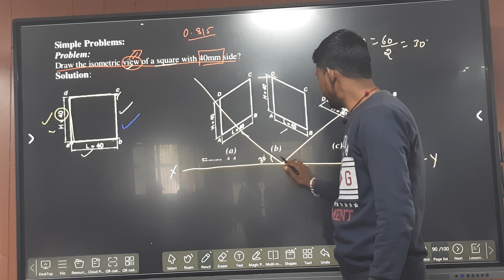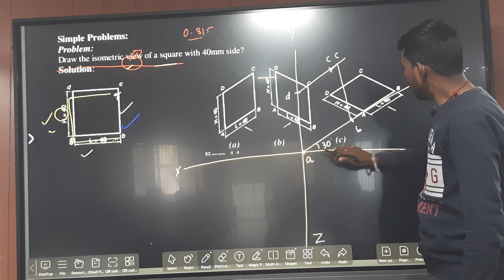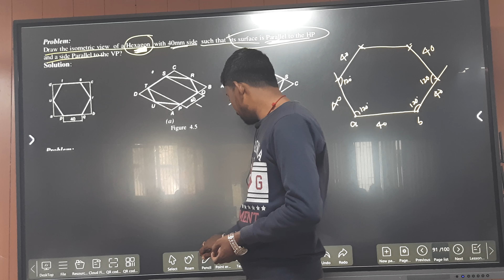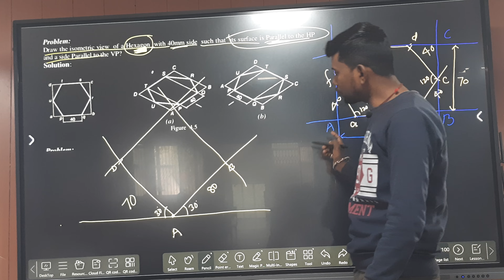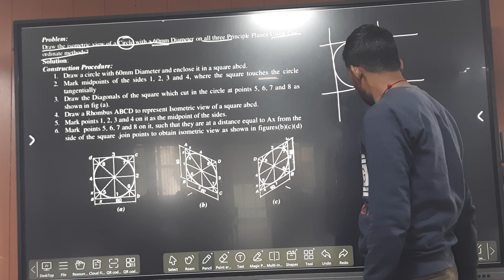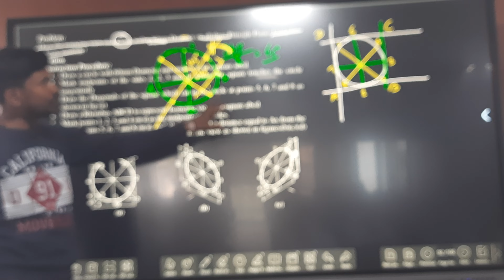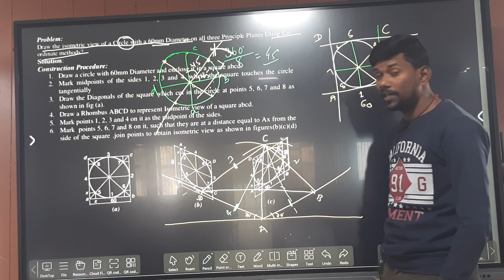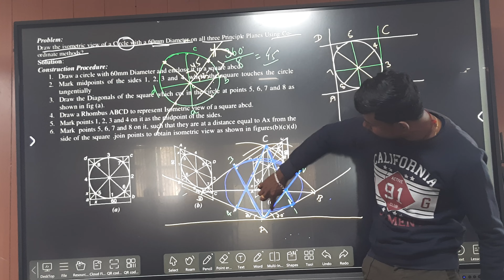Lec- 03 Isometric Projection of Hexagon # Isometric Projection of Square polytechnic [ Solan Sir ]